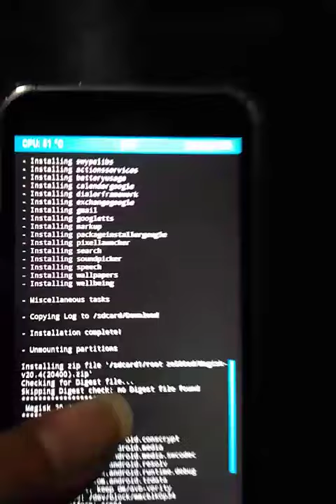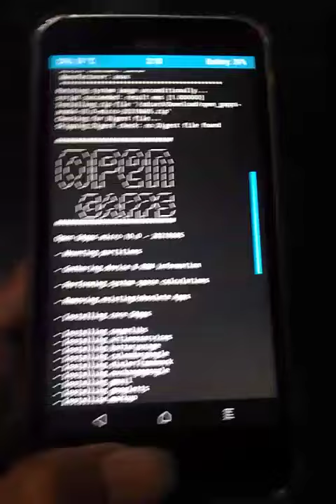DI TWRP-3.2.0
video selengkapnya di siniiiiii